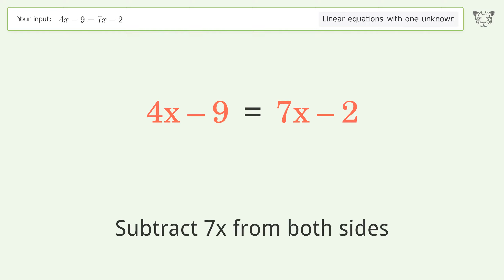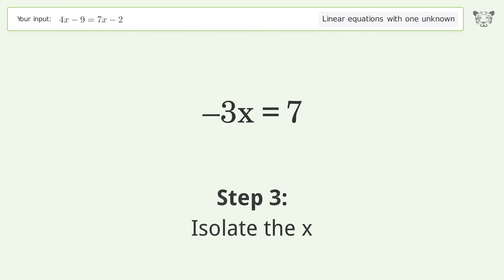Linear equation with one unknown: Solve 4x-9=7x-2 step-by-step solution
Solving 4x-9=7x-2 using the linear equation with one unknown solver

for a step-by-step and more tips and tricks for dealing with linear equations with one unknown.